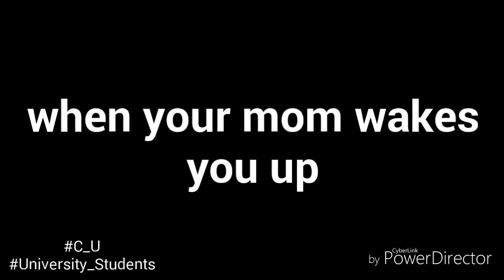Types of Students at home before School Kid react on Coca cola tu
When Your mother wakes you up.
Uog Students Funny Videos by ATU_Legends
This Channel is created by 3 Gujrati Doers
# Best Friends
Usman Habib